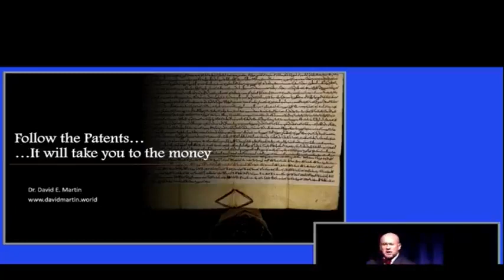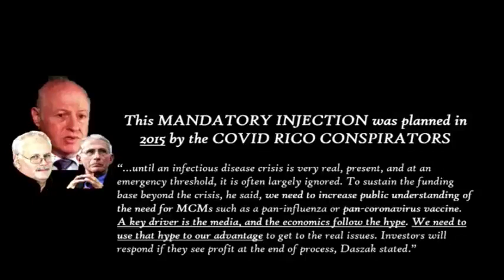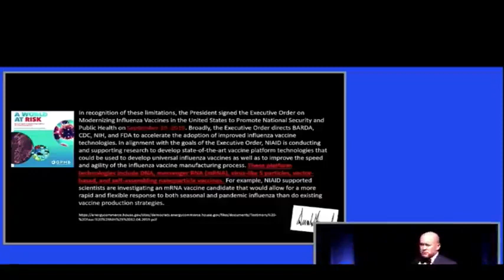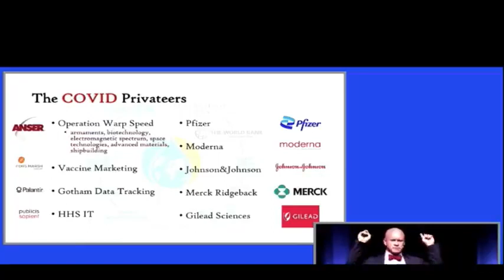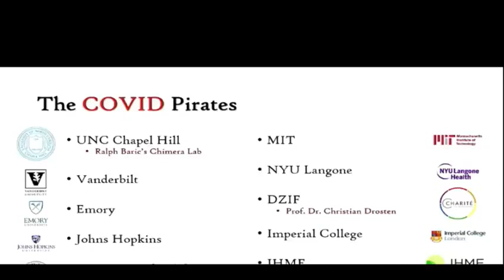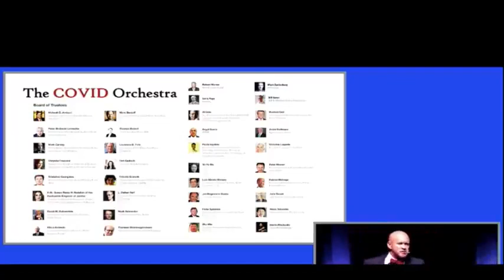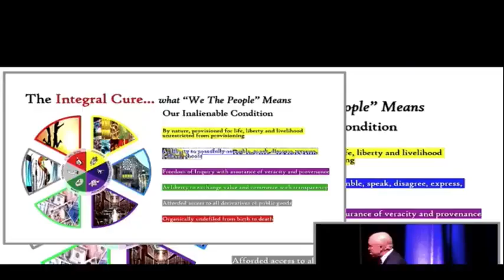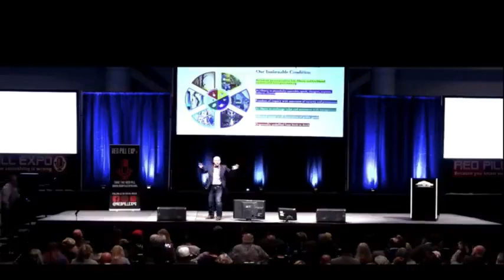Dr David Martin